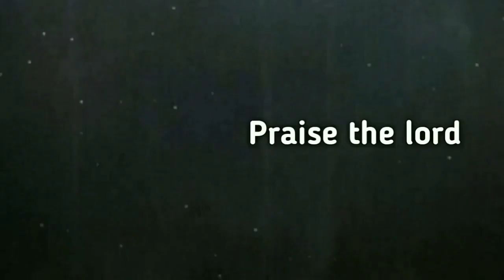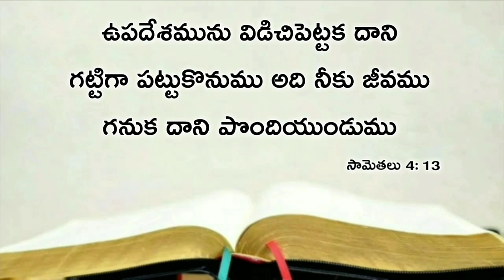Today's promise 13.01.2020